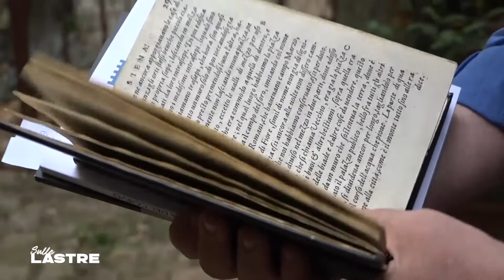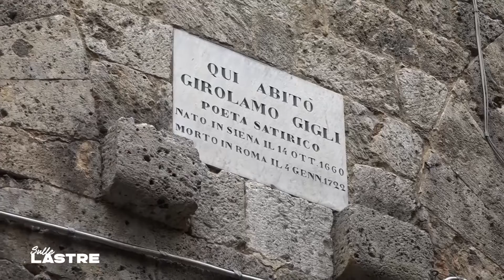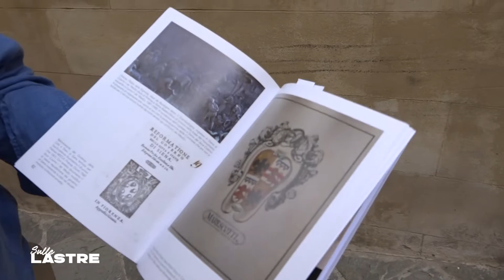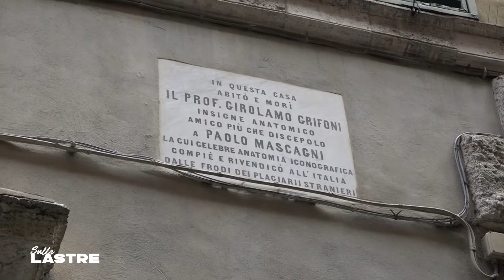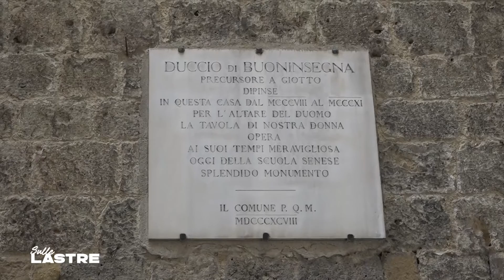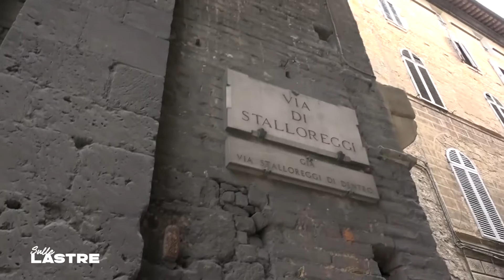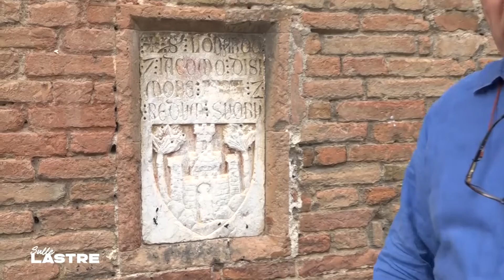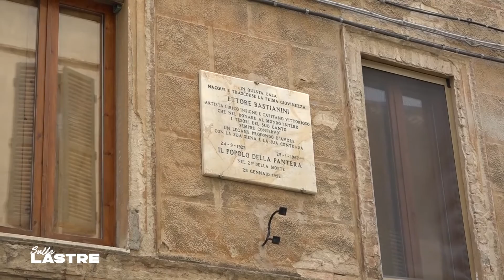SULLE LASTRE - PANTERA 30-07-2020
A CURA DI VERONICA COSTA